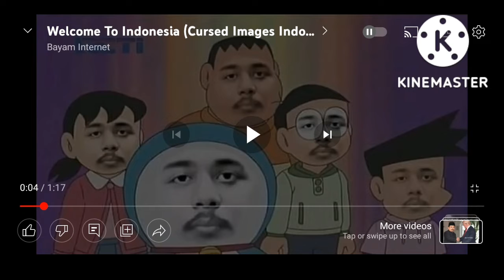Random Images (With Music) Aesthetic Warning Vs Round 3